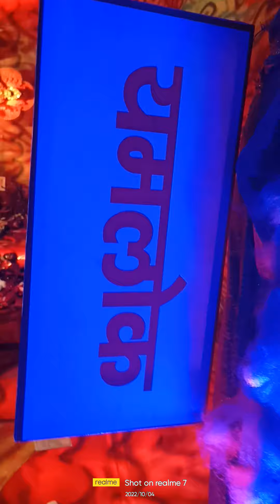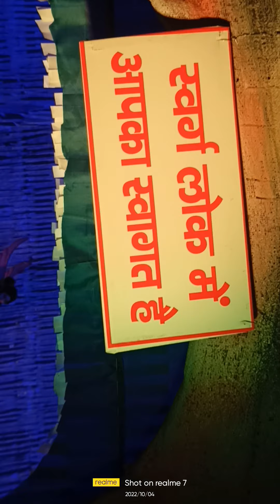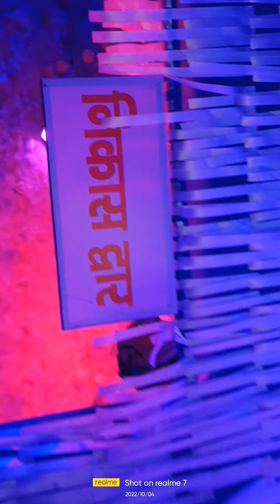October 4, 2022